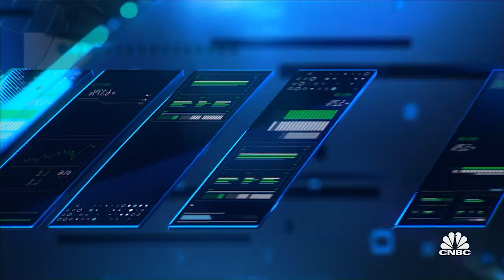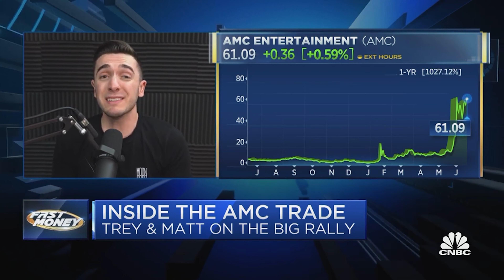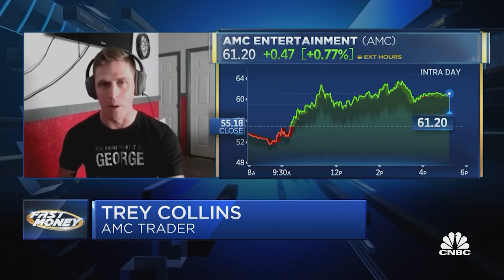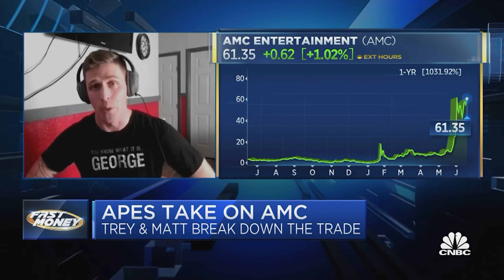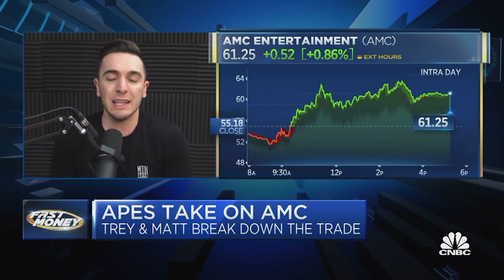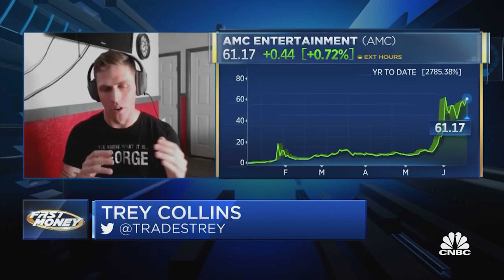AMC Short Squeeze | Trey & Matt on CNBC with Melissa Lee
In this video, we react to Trey's Trades & Matt Kohrs interview by Melissa Lee on CNBC talking about the Ape movement and the AMC Stock short Squeeze, Dark Pools and order flows.

Some of the links on this webpage are affiliate links, meaning, at no additional cost to you, We may earn a commission if you click through and make a purchase and/or subscribe.

Apes take on AMC — Inside the trade with Trey and Matt, Trey Collins and Matt Kohrs on the AMC trade. With CNBC's Melissa Lee and the Fast Money traders, Tim Seymour, Dan Nathan, Guy Adami and Jeff Mills.